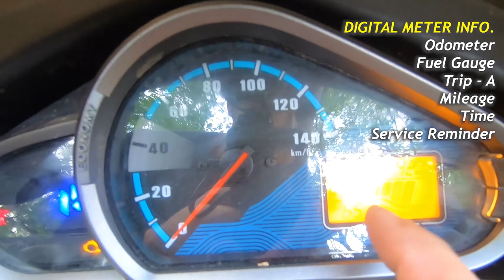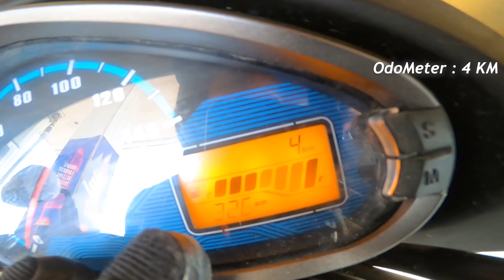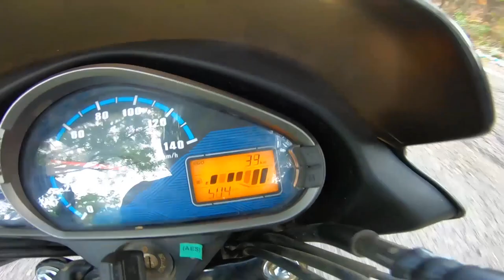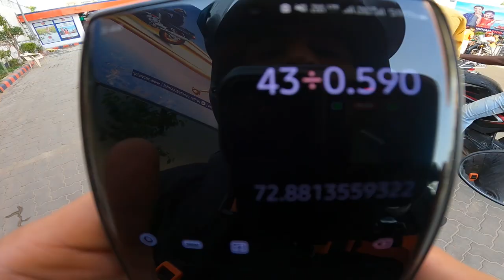2022 Hero Super Splendor : Mileage Test & Detailed Review || Better than other 125cc bikes ??